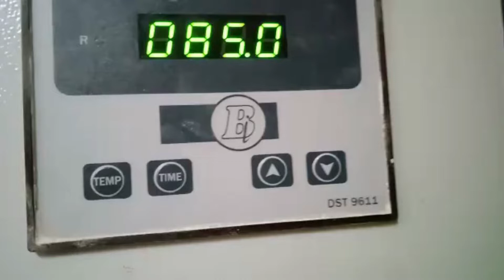दाल ड्राई करने में इस्तेमाल होने वाला सबसे बेहतरीन पैलेट बर्नर | Replacement of Diesel Burner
Dal Mill Dryer with Biomass Pellet Burner | Capacity : 2 Lac kcal/hr | Replacement of HAG Diesel Burner

𝐁𝐮𝐫𝐧𝐞𝐫 𝐈𝐧𝐝𝐢𝐚
I/208, GIDC – 2, Dediyasan, Mehsana – 384002,
Gujarat, India.

𝗦𝗮𝗹𝗲𝘀 𝗢𝗳𝗳𝗶𝗰𝗲:
703, Shivalik Shilp, Iskcon Cross Road, Sarkhej - Gandhinagar Hwy, Ahmedabad, Gujarat 380015
+𝟵𝟭 𝟵𝟵𝟬𝟵𝟵𝟮𝟬𝟱𝟱𝟲